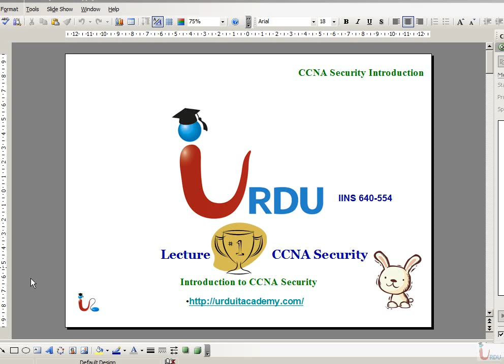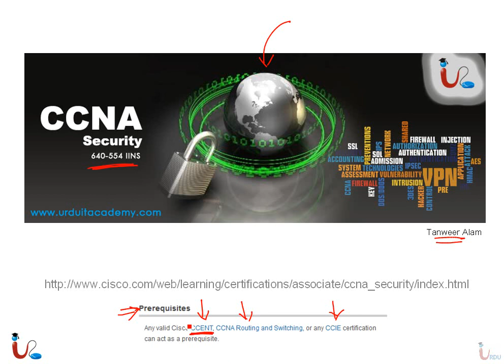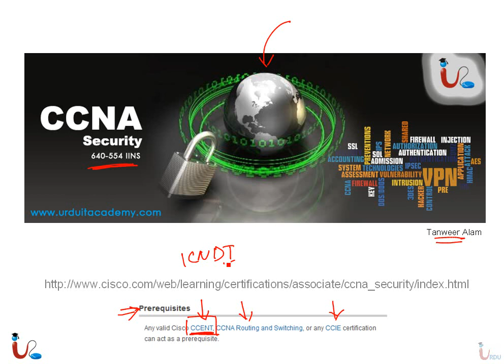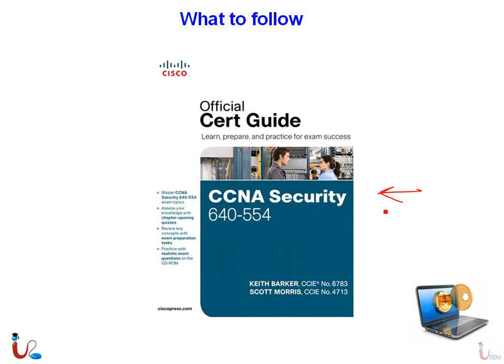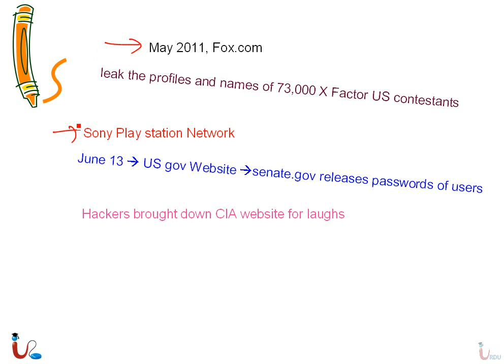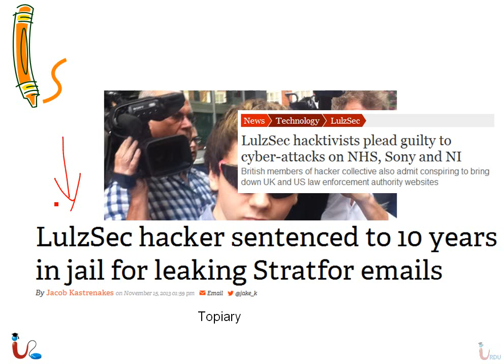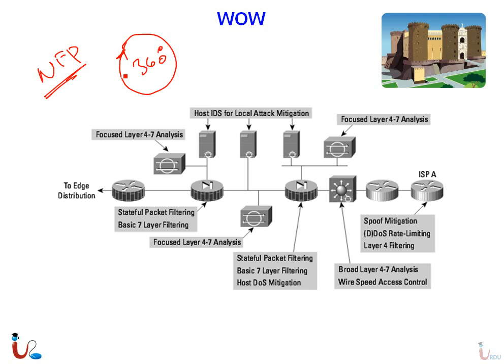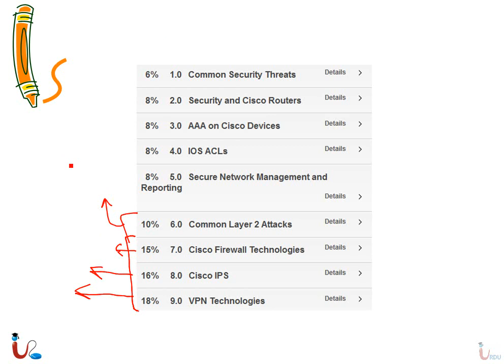CCNA Security 640-554 Lecture 1 | Learn CCNA Security | CCNA Training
Welcome to our comprehensive CCNA Security 640-554 Lecture 1! In this video, we kick off our detailed CCNA Security training series, designed to help you master the essential skills required for the CCNA Security certification. Whether you're a beginner or looking to upgrade your networking knowledge, this course is perfect for you.

In this first lecture, we cover the foundational aspects of CCNA Security, including network security concepts, basic security principles, and an introduction to various security protocols. By the end of this lecture, you will have a solid understanding of the fundamental concepts needed to secure your network infrastructure.
Introduction to Network Security: Understand the importance of network security and the basic principles involved.
Security Threats and Mitigation: Learn about common security threats and how to mitigate them.
Security Protocols and Mechanisms: An overview of essential security protocols used in networking.
Basic Security Configurations: Step-by-step guide on configuring basic security settings on network devices.
Why CCNA Security?
Earning the CCNA Security certification validates your skills in securing Cisco networks. It is a crucial certification for network professionals aiming to specialize in security, ensuring that you can protect the network against cybersecurity threats.
Network Engineers
IT Professionals
Students pursuing a career in network security
CCNA Security
CCNA Security 640-554
Network Security Training
Cisco CCNA Security
CCNA Training
Learn Network Security
Cisco Security Certification
Network Security Concepts
Security Threats and Mitigation
Basic Security Configurations
CCNA Security certification
Cisco network security
CCNA Security lecture
Network security tutorial
Learn CCNA Security
Cisco CCNA training
CCNA Security exam preparation
Network security fundamentals
CCNA Security online course
Cisco Security training
Free CCNA Security 640-554 Lectures from Urdu IT academy

CCNA Security curriculum emphasizes core security technologies, the installation, troubleshooting and monitoring of network devices to maintain integrity, confidentiality and availability of data and devices, and competency in the  technologies that Cisco uses in its security structure.